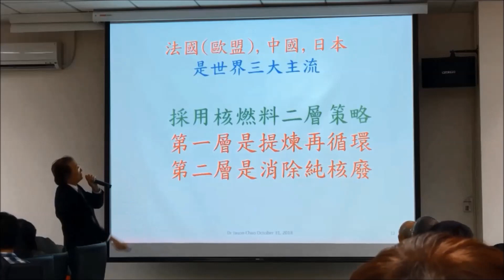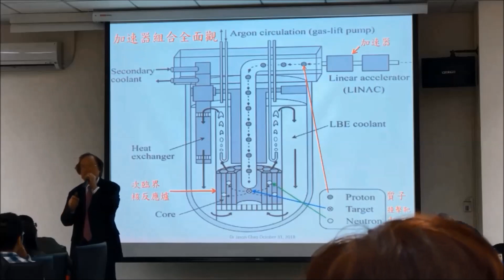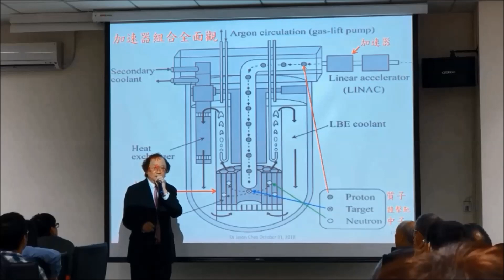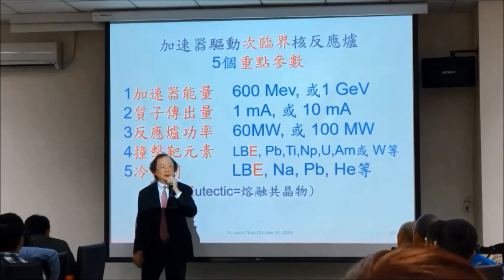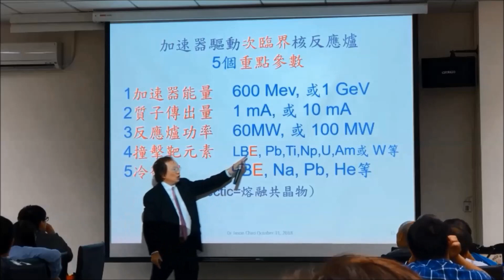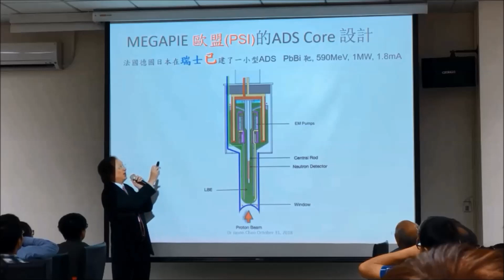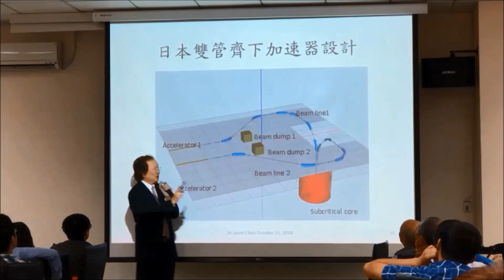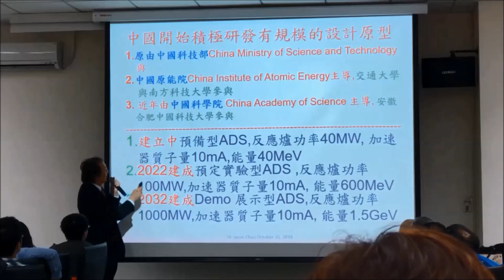趙嘉崇談核廢料6 世界三大主流加速器驅動次臨界核爐消滅純核廢料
摘自演講「消除純核廢料之理論基礎與工程設計」.全部演講YouTube 與投影片請參考下列官網.